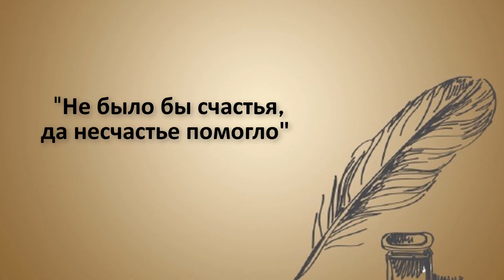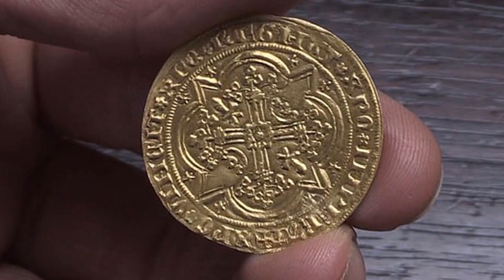Обнаружили тайник с золотой монетой. Неожиданная находка.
Обнаружили тайник с золотой монетой XIV века стоимостью до 3000 фунтов стерлингов спрятана в деревянном комоде стоимостью 60 фунтов стерлингов.
 Неожиданная находка оказалась весьма старинной монетой  - отчеканена в период правления Раймонда IV де Бо, принца Оранского с 1314 по 1340 годы.
У всех есть родственники, о которых мы только слышали от родителей, а в лучшем случае видели их один раз в жизни.
Приблизительно такие же кровные узы связывали тридцатисемилетнюю англичанку Энн Клапп с дальней родственницей, после кончины которой, женщина получила в наследство несколько предметов мебели.
Не все из полученных вещей подходили для дома Энн, поэтому она решила от некоторых избавиться, в том числе и от старого бюро.
Прагматичности иностранцам не занимать, продать она его решила не через комиссионный магазин, а на аукционе.
Осматривавший бюро эксперт датировал его началом XX века. Поскольку вещь не уникальная, стоимость была установлена в 60 фунтов.
Эксперт обнаружил в бюро, которое наша героиня решила продать, целых три потайных монетных ящичка, в одном из которых была спрятана золотая монета в 22 карата (917 проба).

Здравствуйте, уважаемые друзья моего канала Случайная История!